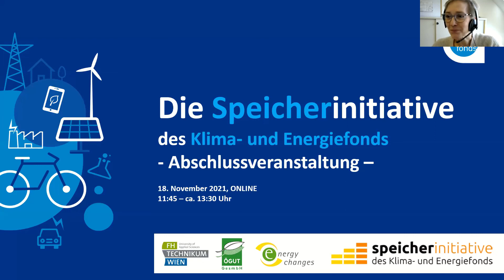Speicherinitiative Abschlussveranstaltung - 1. Begrüßung und Einleitung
Vortragende: Theresia Vogel und Ingmar Höbarth, Geschäftsführung Klima- und Energiefonds.